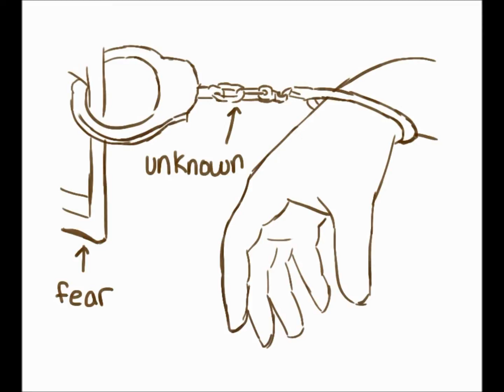Fear of the Unknown